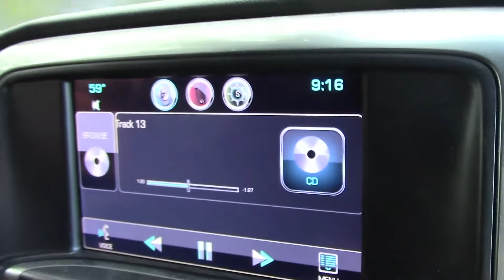20171029 Vlog - Good Advice from Michael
We went to church then Michael and Tammy came for lunch.  Michael and Tammy measured our storm door and the pool for work to be done.  We picked up pine cones.